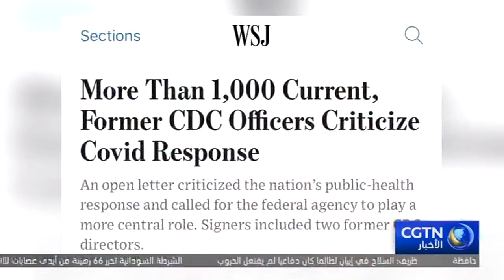رسالة مفتوحة من الأعضاء الحاليين والسابقين لم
رسالة مفتوحة من الأعضاء الحاليين والسابقين لمركز السيطرة على الأمراض تنتقد الإدارة الأمريكية في مكافحة الوباء

أفادت صحيفة وول ستريت جورنال يوم الجمعة الماضي بأن أكثر من ألف عضو حالي وسابق من دائرة المعلومات الوبائية التابعة لمركز السيطرة على الامراض والوقاية منها وقعوا على رسالة مفتوحة تنتقد افتقار الإدارة الأمريكية لسياسة وطنية للاستجابة للوباء، وتتهمها بتجاهل الخبرات المتخصصة والدور الرئيسي لمركز السيطرة على الأمراض في مجال الاستجابة للأمراض المعدية.